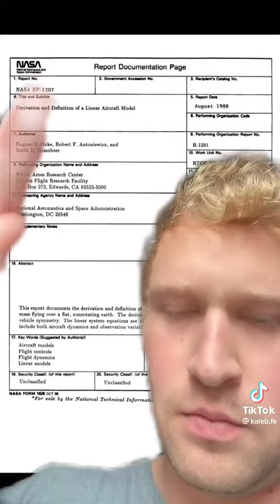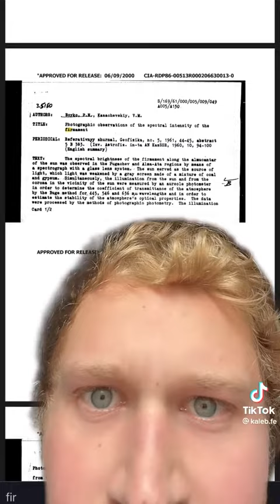Skay podcast mini episode #49 Kaleb reveals government documents that point to the Bible